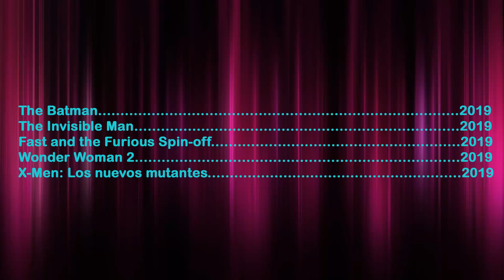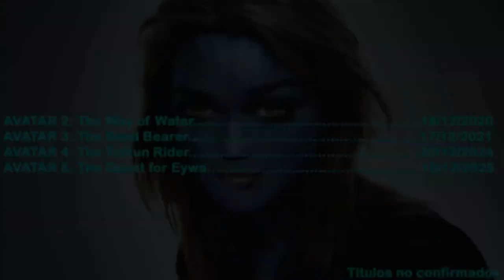Los Estrenos de Película mas esperados del 2019/2020/2021/2022/2023/2024 | AntonioLinkinReviews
Os traigo una recopilación para mí, de las mejores películas a estrenar en los siguentes años hasta 2024!. Espero que os guste.